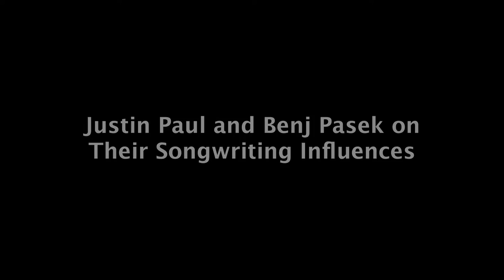Benj Pasek, Justin Paul - on Their Songwriting Influences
Music video by Benj Pasek and Justin Paul performing on Their Songwriting Influences. (C) 2013 Sony Music Entertainment